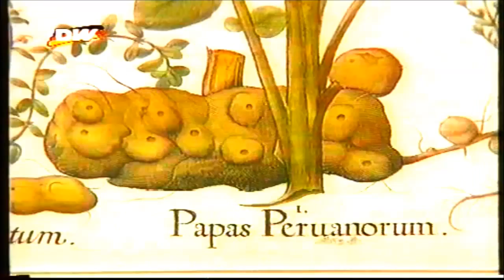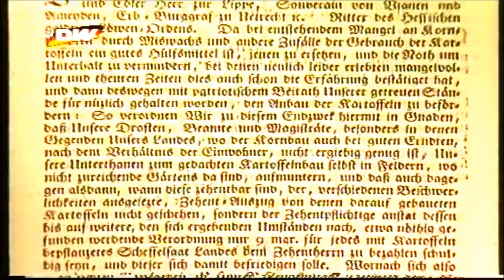La Papa como llego a Europa y la existencia de Tiwanaku Bolivia - TV de DW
La Papa y una historia narrada por Alemanes de como llego esta (manzana de la tierra) a Europa. Programa transmitido por Deutsche Welle.